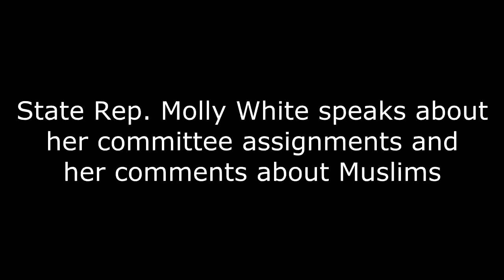State Rep. Molly White speaks to members of the Central Texas Tea Party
State Rep. Molly White speaks to members of the Central Texas Tea Party about her committee assignments and her comments about Muslims.